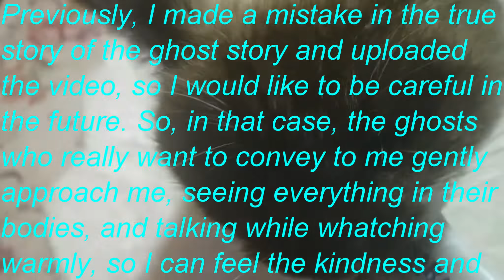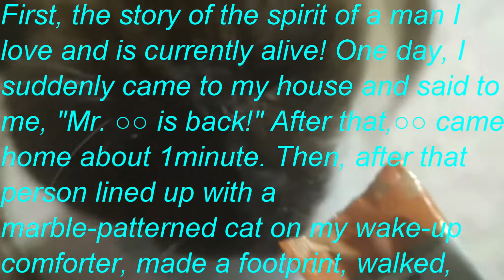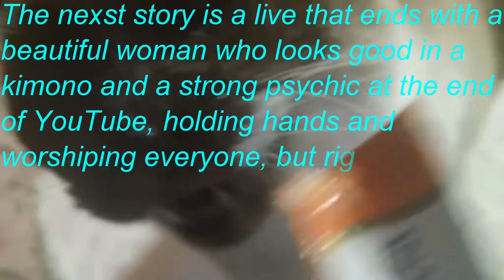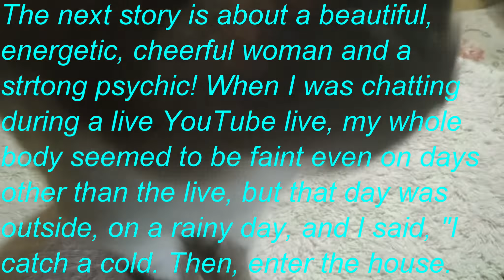霊能力者は本当に凄すぎるのです🌈尊敬する霊能者さん達＃霊視＃凄い＃霊能者＃実話怪談＃スピリちゅーる＃ASMR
🍀霊能者は本当に凄すぎるのです
尊敬する霊能者さん達

🍀Psychics are really too amazing!
Respected psychics.

登録してくれると嬉しいです💛

I hope you register！💛💛🌈💛💕💛💛💛

Twitterもやってます”ぜひお越しください